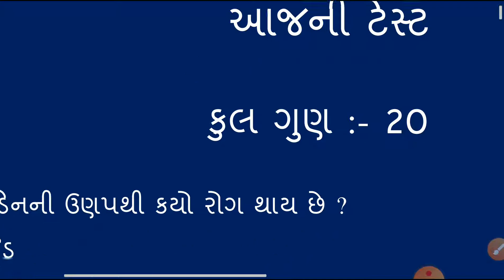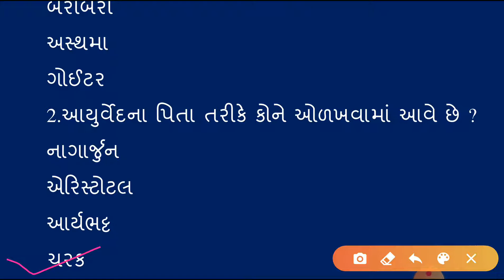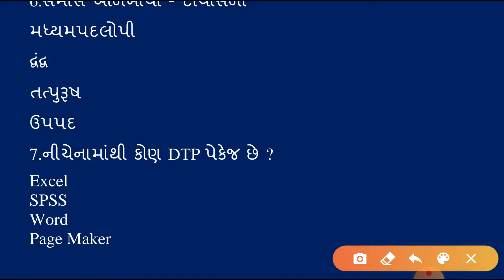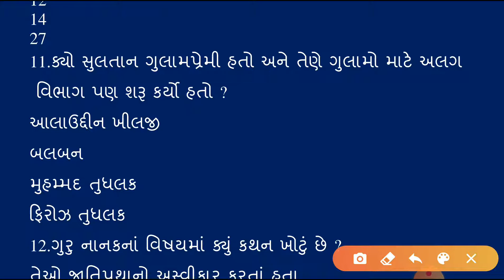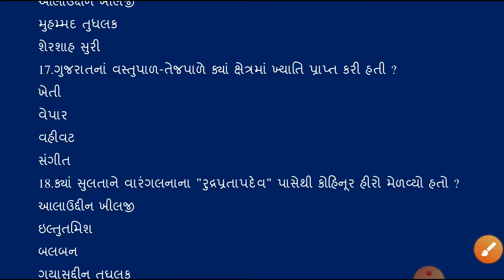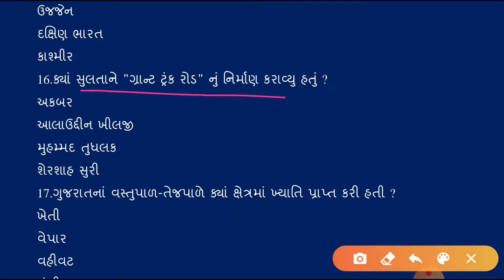Bin Sachivalay Clerk 2020 Mock test | police Constable 2020 | Mukhya Sevika 2020 Test